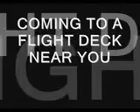Freddy G Project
Latest works of the Gonzo crew.